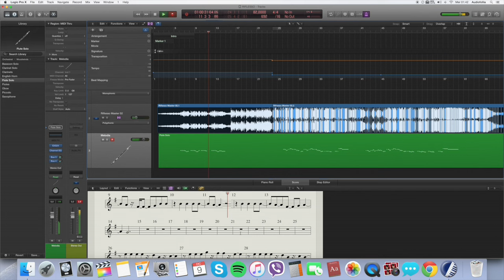Trascrizione spartiti per deposito Siae (solo melodia)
VUOI TRASCRIVERE UN BRANO? Contatta

PER ARRANGIAMENTI MUSICALI- BASI MUSICALI INTROVABILI, PRODUZIONE DA ZERO - CANZONI INEDITE SU COMMISSIONE PERSONALIZZATE E SU MISURA ( per interpreti o in funzione di dediche musicali / idea regalo ) - TRASCRIZIONE SPARTITI - COLONNE SONORE - JINGLE AZIENDALI - SIGLE - SONORIZZAZIONI VIDEO - SPEAKERAGGI - MIX E MASTERING ONLINE - RICOSTRUZIONI AUDIO - DOPPIAGGI - altri servizi